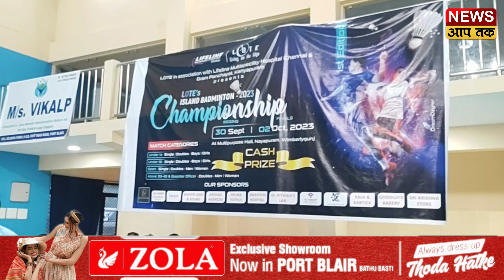LOTE's ISLAND BADMINTON 2023 CHAMPIONSHIP AT MULTIPURPOSE HALL NAYAPURAM, WIMBERLEYGUNJ